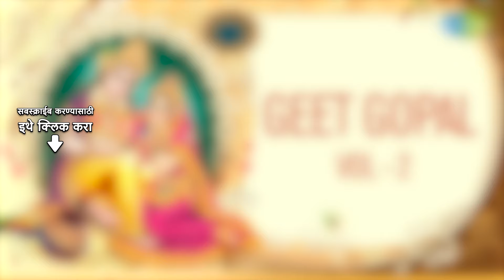Priyakar Majha Hari | प्रियकर माझा हरी | Suresh Wadkar | Geet Gopal Vol 2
"Priyakar Majha Hari" sung by Suresh Wadkar from the album Geet Gopal Vol 2!

Song Credits
Song: Priyakar Majha Hari
Album: Geet Gopal Vol 2
Artist: Suresh Wadkar